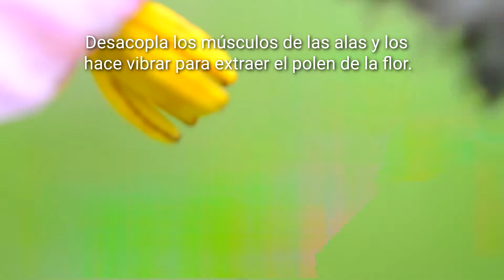Abejorro sonicando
Algunas abejas utilizan la sonicación para extraer el polen de las flores. Este abejorro es una de ellas.

Buzz pollination

Some bees, such as this bumblebee, use sonication to extract pollen from flowers.